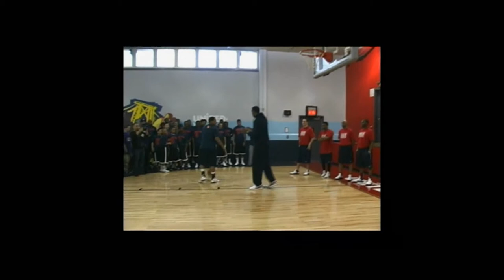NYCHA Chairman John B. Rhea Welcomes Amar'e Stoudemire to Taylor-Wythe Houses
NYCHA Chairman John B. Rhea at the Taylor Wythe Basketball Court dedication.

Chairman John B. Rhea joined New York Knicks' superstar Amar'e Stoudemire, Mayor Michael R. Bloomberg, Department of Youth, Community Development (DYCD) Commissioner Jeanne B. Mullgrav, Nike representatives, and others at NYCHA's Taylor-Wythe Community Center in Brooklyn to dedicate a world-class basketball court for youth in the community. Following the dedication, young participants in DYCD's basketball leagues christened the court by participating in a basketball clinic. In addition to the new gym floor at Taylor-Wythe, Nike will soon install a court from Harlem's historic Rucker Park at the Polo Grounds community center in Manhattan.